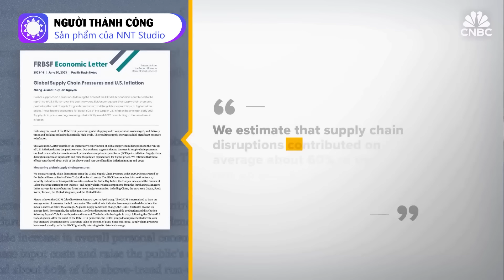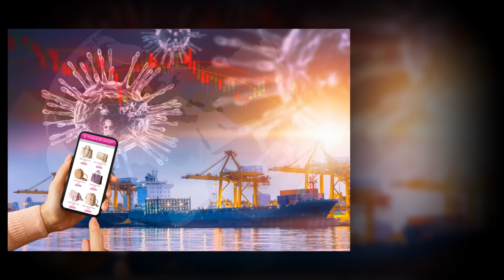Container đang định hình thương mại toàn cầu như thế nào?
Container đang kiểm soát thương mại toàn cầu như thế nào?

Vận tải container đóng vai trò then chốt trong thương mại toàn cầu, đảm nhiệm việc vận chuyển đến 90% hàng hóa trên toàn thế giới. Bên trong những chiếc hộp kim loại khổng lồ này là hàng trăm mặt hàng đa dạng từ vô số công ty khác nhau, tạo nên một bức tranh phức tạp về logistics toàn cầu. Tuy nhiên, sự hiệu quả của hệ thống này phụ thuộc vào tính chính xác về thời gian và địa điểm. Khi container không thể đến đúng nơi, đúng lúc, chuỗi cung ứng sẽ gặp trở ngại. Hàng hóa có thể bị hư hỏng, lãng phí, gây gián đoạn dòng chảy hàng hóa và ảnh hưởng đến người tiêu dùng. Sự tắc nghẽn tại các cảng biển trong những năm gần đây đã đẩy giá cước vận chuyển tăng cao và tác động đến giá cả hàng hóa. Điều này cho thấy tầm quan trọng của container đối với nền kinh tế toàn cầu và đời sống hàng ngày của mỗi người. Vậy vận tải container đang vận hành như thế nào? Và những công ty nào đang kiểm soát lĩnh vực này?